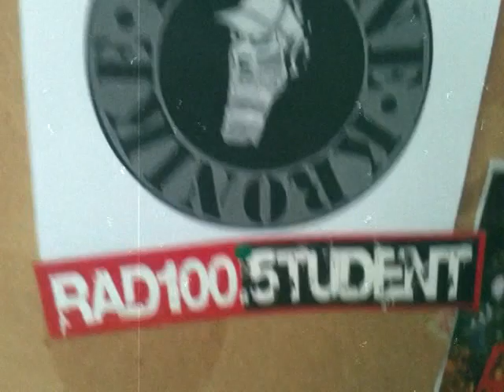Ludwine Kronike Gangnam Style na Radio Studentu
Dokaz da Kinezi slušaju Ludwine Kronike na RS-u je ovaj dar koji nam je poslao Kinez, rodom Hrvat, prezimena Bosanac, a koji jako voli Rusiju, a nikad nije bio u Nizozemskoj.